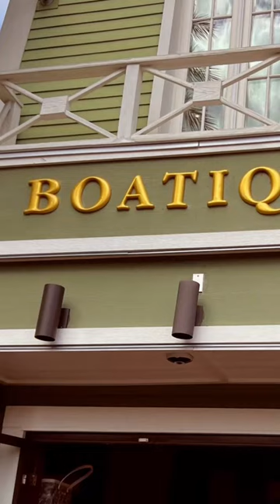Boathouse restaurant in Disney Springs Orlando Florida